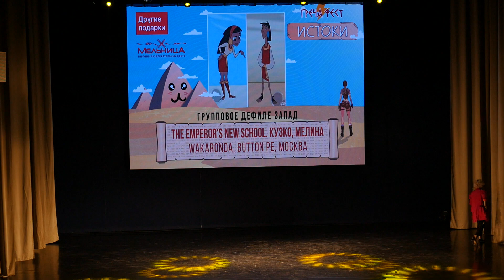3 9 Wakaronda, Button Pe The Emperor's new school Кузко, Мелина Москва